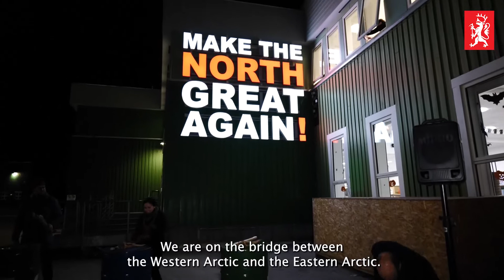NORDTING Nuuk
Report from NORDTING / The Northern Assembly visiting NUUK in Kalaallit Nunaat (Greenland): The statue of Hans Egede is stil standing, and so is the MAKE THE NORTH GREAT AGAIN-campaign!

Video by Knut Åserud.